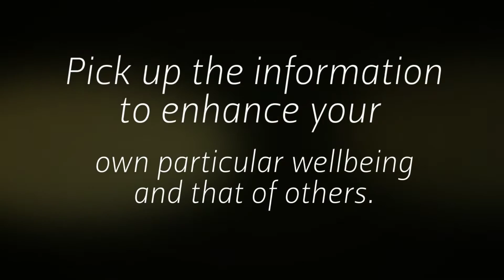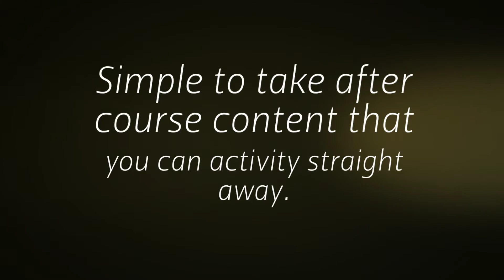Where to Find The Best Shaw Academy Reviews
The shaw academy supply students online education which can enrich them in their development of professional as well as personal skills.  Some benefits people can get from studying online are vocational topics, work life balance, affordable. This academy specially include financial trading, budgeting and personal finance, health and fitness, Microsoft Excel, advanced trading, photography, personal nutrition etc. Where to find the best shaw academy Reviews? People can do web search for getting the best reviews of shaw academy, also they can visit the official website of shaw academy where they can get the best genuine client reviews.